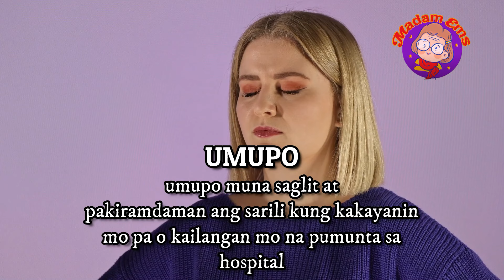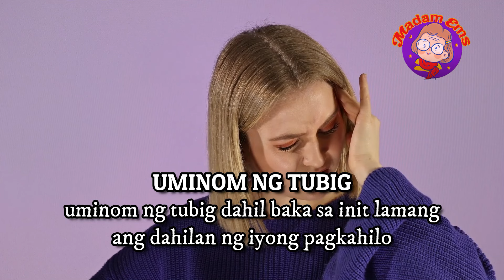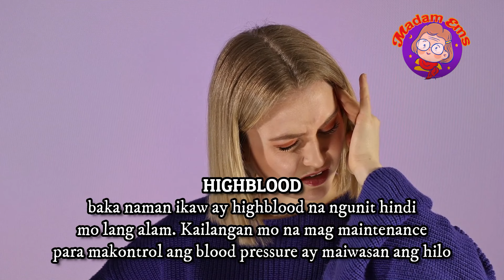HOME REMEDY SA HILO - 5 SIKRETONG HOME REMEDIES SA HILO - TANGGAL AGAD